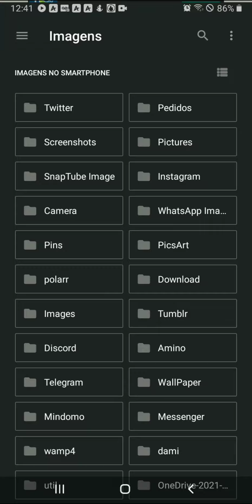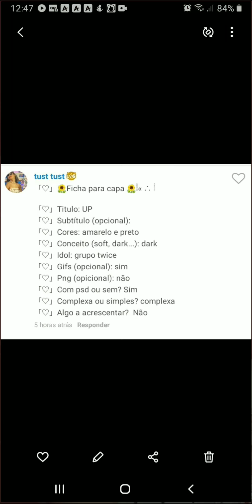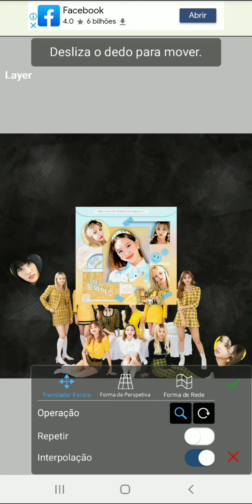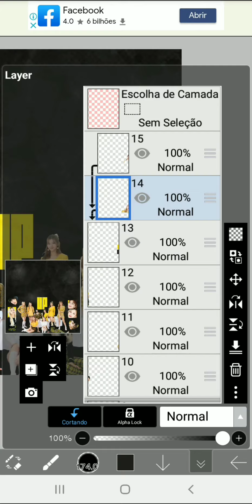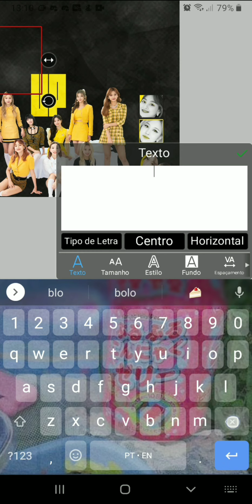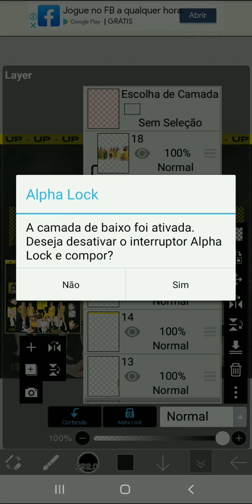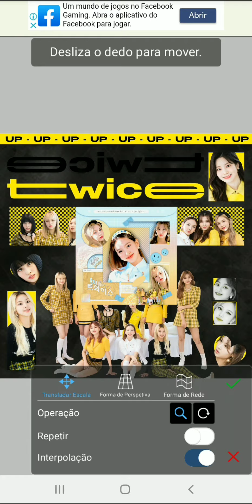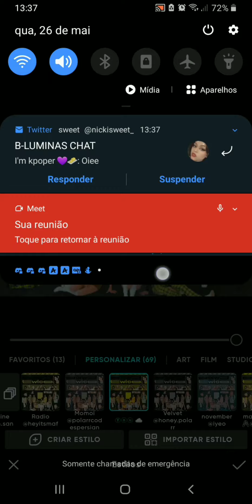♡ Watch me Edit - Capa Twice! 🐣